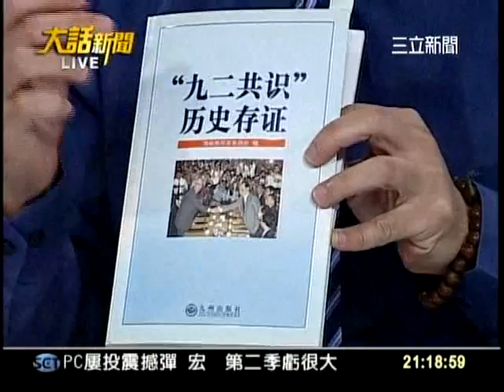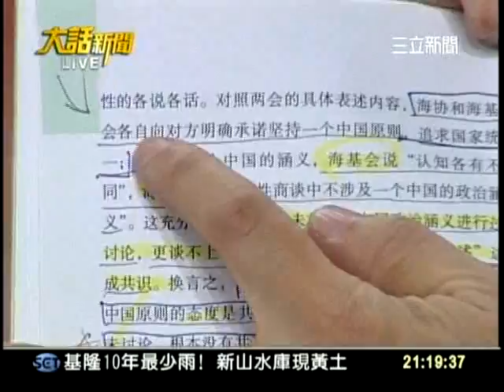20110824大話新聞part3